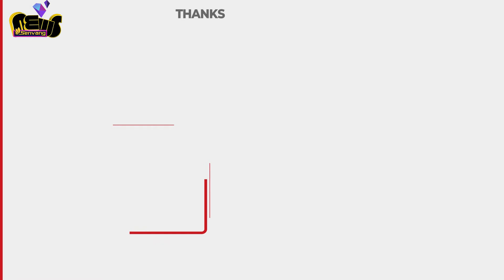Nữ SV kiếm được 500 triệu đồng mỗi tháng từ 6 SUGAR DADDY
Ít ai biết rằng, mỗi tháng Chloe (18 tuổi) kiếm được tới 18.000 bảng Anh (hơn 500 triệu đồng) từ những người đàn ông giàu có. Cô không ngại ngần thừa nhận mình là một "sugar baby" cho những người đàn ông lắm tiền nhiều của.